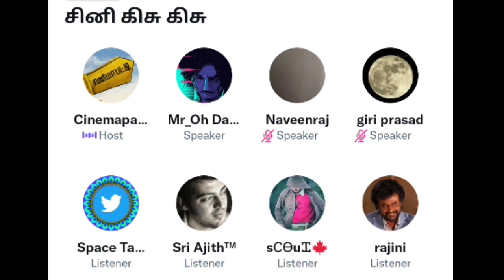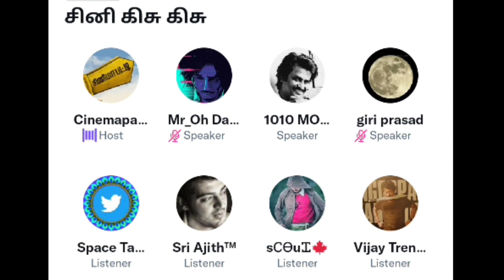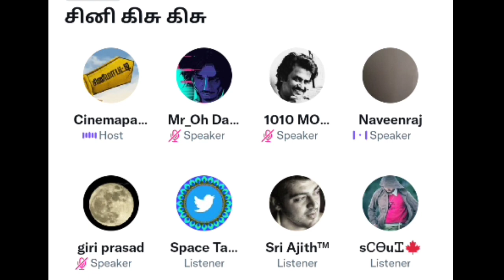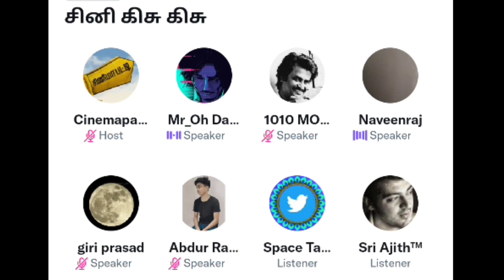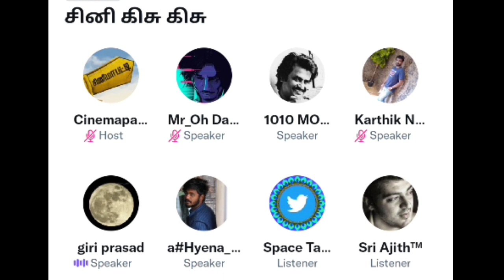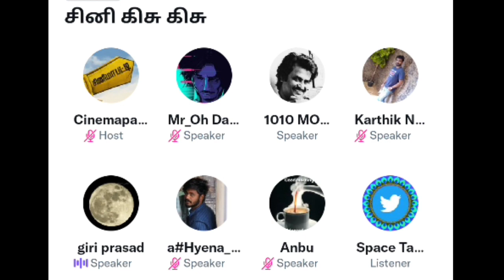cinemapatti's Latest Movie Updates | Don | Thalapathy66 | Vikram| @Cinemapatti3|twitter Space Tamil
cinemapatti's Latest Movie Updates | Don | Thalapathy66 | Vikram | ‎@Cinemapatti | Twitter Space Tamil